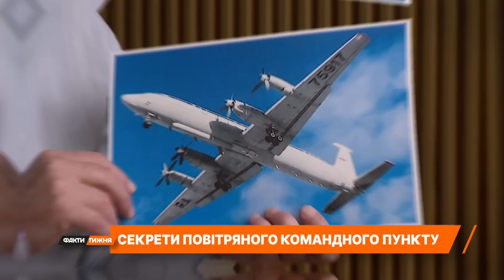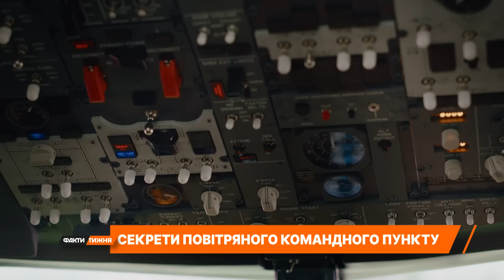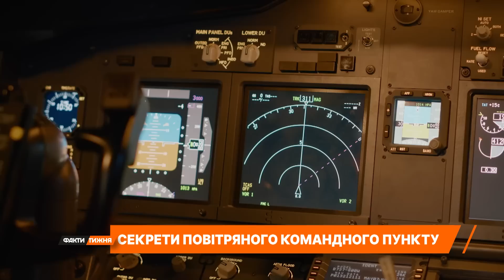ВАГНЕРІВЦІ ПРИЗЕМЛИЛИ спецборт РФ! Такого не очікував НІХТО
Під час свого заколоту вагнерівці епічно знищили кілька російських гелікоптерів та спецлітак ІЛ-22 М, який ще називають повітряним командним пунктом. Таких бортів, нашпигованих електронікою, у РФ лише дюжина і вони виконують особливу місію.

Журналістка Фактів тижня Алла Чиж дізналась, у чому була цінність великої штабної пташки - далі у сюжеті.